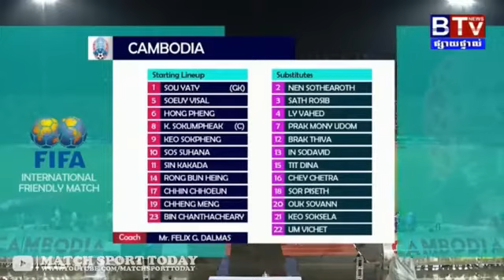Cambodia vs Malaysia 10 09 2018